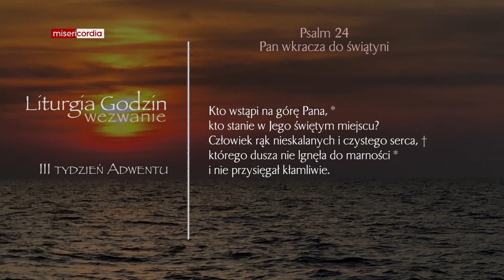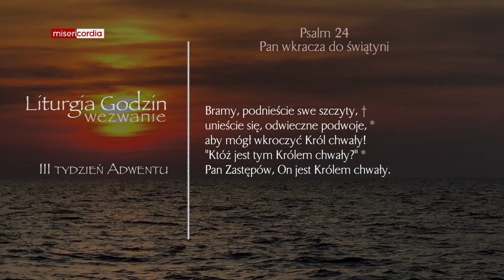Liturgia Godzin | Wezwanie | III tydzień adwentu